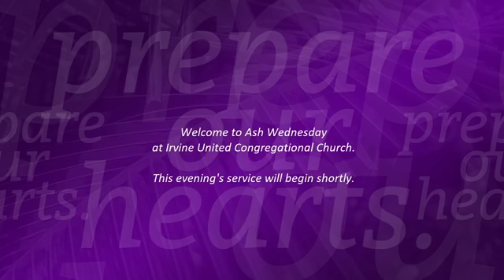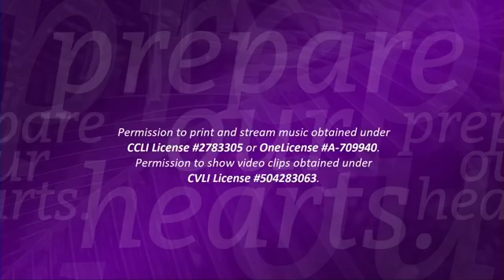IUCC Ash Wednesday Service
The Rev. Dr. Sarah Halverson-Cano leads us in a contemplative Ash Wednesday service.